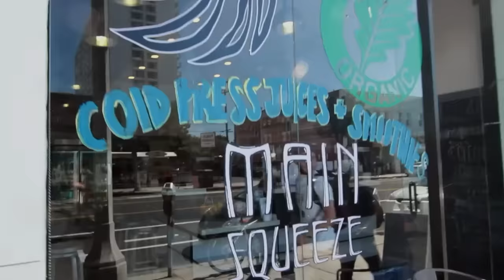Comedians in Cars being Gay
Not that there's anything wrong with that.

Compilation of the gayest moments in Comedians In Cars Getting Coffee, with SEINFELD S04E17 "The Outing".
0:04 Ricky Gervais
0:53 Norm Macdonald
1:34 Jim Gaffigan
2:07 Kevin Hart
2:42 Larry David
3:11 Alec Baldwin
4:27 Larry David
5:48 Howard Stern
6:24 Brian Regan

"The Outing" is the 57th episode of the sitcom Seinfeld. It is the 16th episode of the fourth season, and first aired on February 11, 1993. The line "… not that there's anything wrong with that"—as a reference to homosexuality—has become a popular catchphrase among fans.

Creators Larry David and Jerry Seinfeld were reportedly concerned about offending the gay community with this episode. Their concerns were unfounded as "The Outing" won a GLAAD Media Award (Gay & Lesbian Alliance Against Defamation).

sources:
Jerry Seinfeld's series Comedians in Cars Getting Coffee on Netflix:
S1E14 'Ricky Gervais: Madman In A Death Machine'
S1E16 'Norm Macdonald: A Rusty Car In The Rain'
S2E2 'Kevin Hart: You Look Amazing In The Wind'
S2E4 'Howard Stern: The Last Days Of Howard Stern'
S2E9 'David Letterman: I Like Kettlecorn'
S3E7 'Jim Gaffigan: Stick Around For The Pope'
S3E13 'Brian Regan: A Monkey And A Lava Lamp'
S1E4 'Alec Baldwin: Just A Lazy Shiftless Bastard'
S4E6 'Larry David: Larry Eats A Pancake'
S5E11 'Alec Baldwin: Gyrating, Naked Twister'
SEINFELD S04E17 "The Outing"